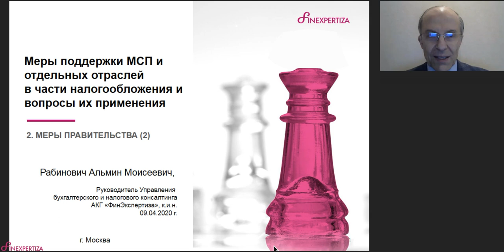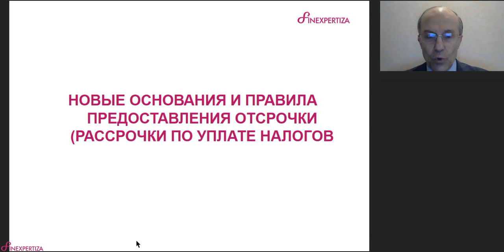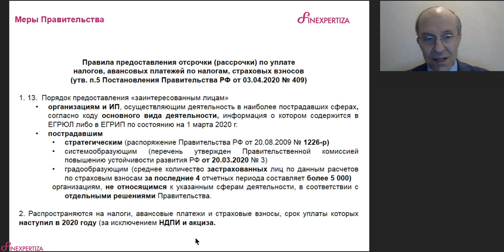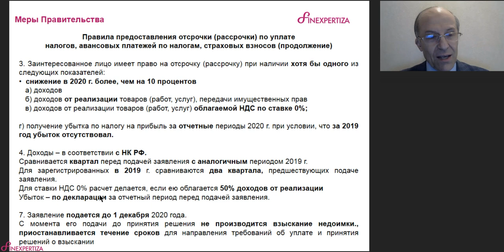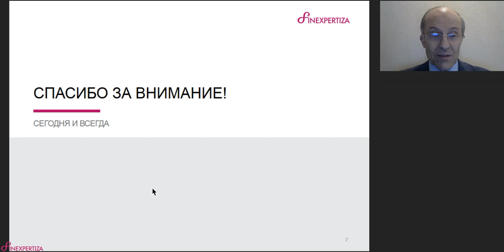Карантин: что делать бизнесу? (Часть 3)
Из нового видео FinExpertiza вы узнаете, по каким правилам и какой бизнес сможет получить отсрочку по уплате налогов и страховых взносов. В качестве спикера экспертной серии "Карантин: что делать бизнесу?" - вновь руководитель управления бухгалтерского и налогового консалтинга ФинЭкспертиза Россия Альмин Рабинович, завоевавший признание и любовь бизнес-аудитории.

В наших новых YouTube-видео мы продолжаем рассказывать о ключевых проблемах, с которыми сталкивается российский бизнес в период карантина, и о путях их решения.